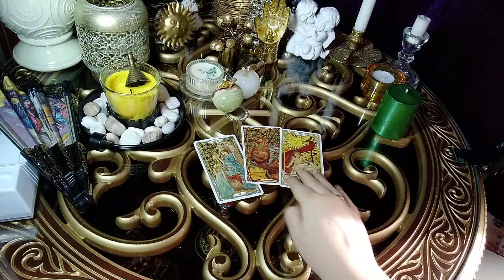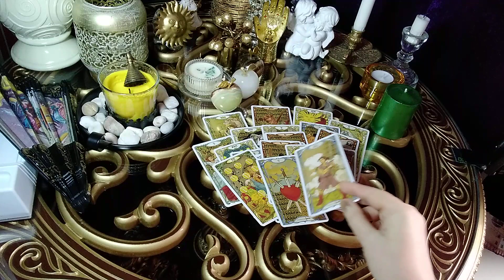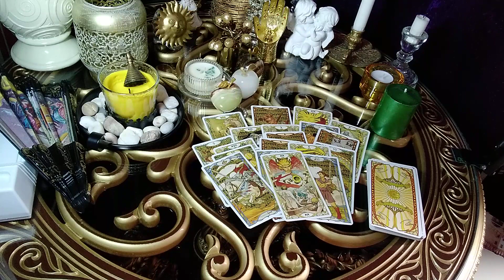С КЕМ ОН ХОЧЕТ ЖИТЬ С НЕЙ ИЛИ С ВАМИ? ГАДАНИЕ ОНЛАЙН.Расклад на любовь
(для звонков не используется)
Расклады.Психологическая помощь поддержка,советы,рекомендации,ответы на вопросы.